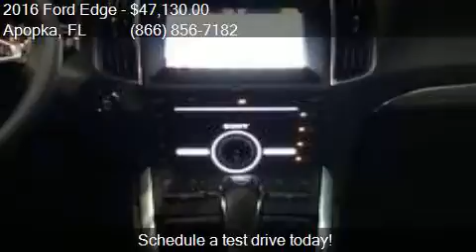2016 Ford Edge Sport AWD 4dr SUV for sale in Apopka, FL 3270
This 2016 Ford Edge Sport AWD 4dr SUV is for sale in Apopka, FL 32703 at MULLINAX FORD.

Engine: 2.7L V6
Transmission: Automatic 6-Speed
Color: Ruby Red Metallic Tinted Clear
Mileage: 3
Contact MULLINAX FORD 1551 E SEMORAN BV Apopka, FL 32703 to test drive this 2016 Ford Edge Sport AWD 4dr SUV today.